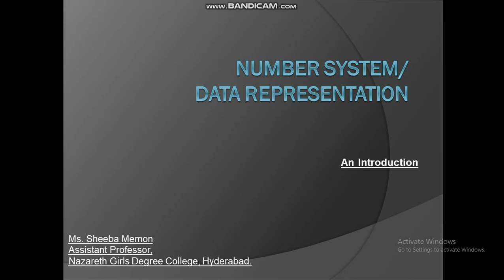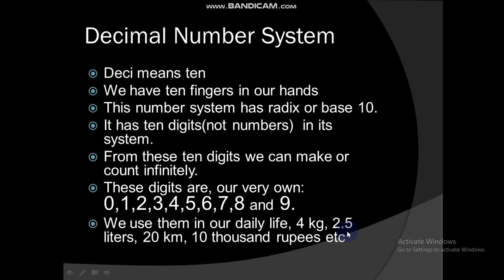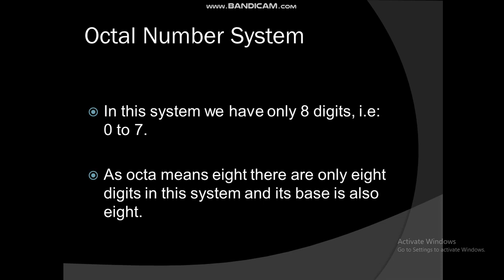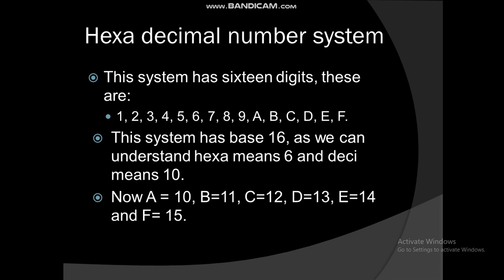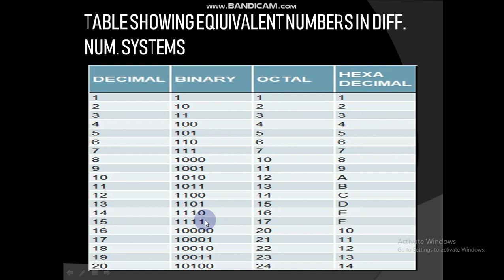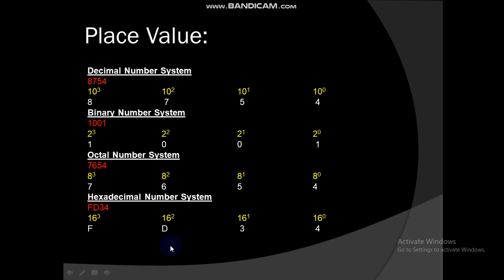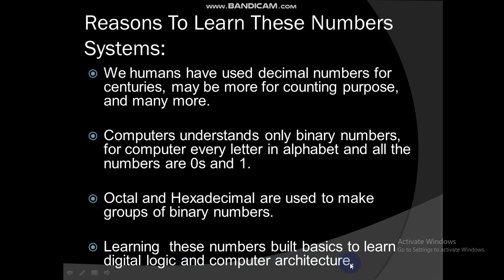XI Computer Number System/Data representation by Ms. Sheeba Memon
Ms. Sheeba Memon
Asst. Prof. Computer Science
Govt. Nazareth Girls Degree College Hyderabad Sindh